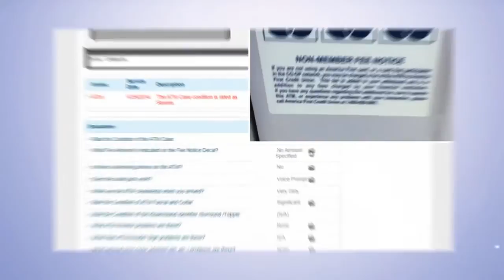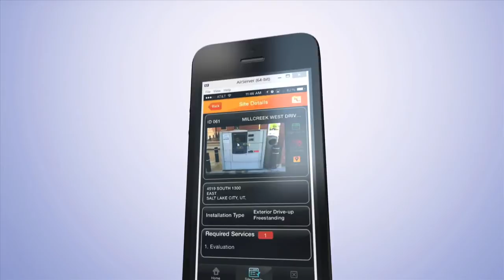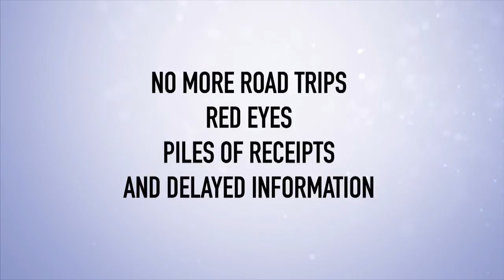ATA Services Fleetview Promo Video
ATA Services introduce an online database solution for managing your fleet of ATMs.